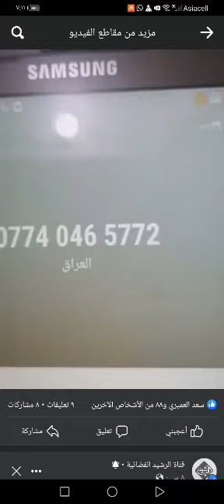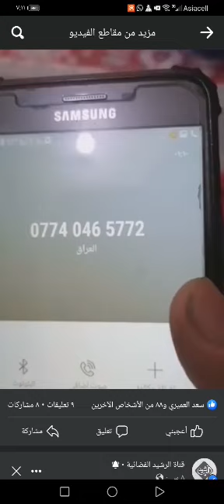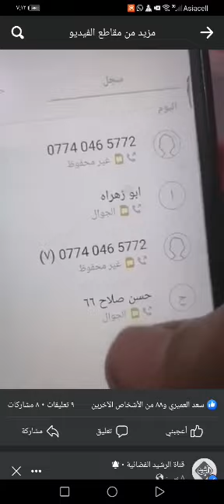اتصال هاتفي مع احد المفسوخة عقودهم بعد الدوام شوف شكال. مصيبه 😂 😂 احمدو الله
‏فيديو من ه